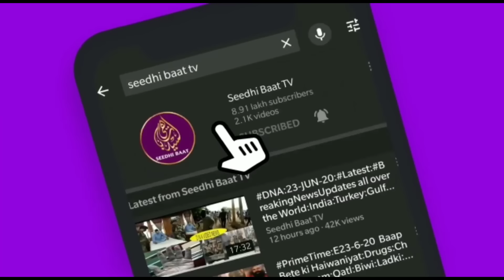16/8/24:Aaj ki Baat KhaasBaat:Din Bhar ki Badi aham aur zaroori,Mulki,aalami,aurRiyasati Khabrein